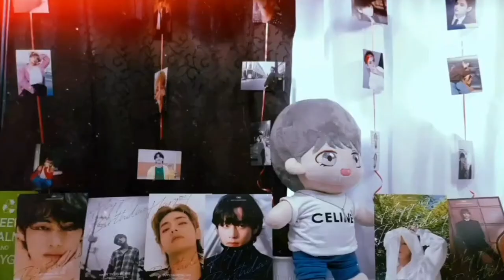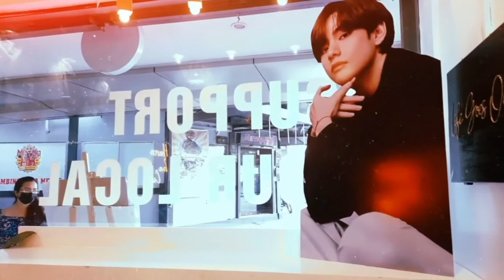TAEHYUNG DAY||BTS V BIRTHDAY CELEBRATION CUPSLEEVE EVENT 2021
BTS V Birthday Celebration 2021|| Happy Bday V!

About the Channel:
This channel is all about KPOP, (more on BTS), KDRAMA and MUSIC. I want also to share my daily life as an ARMY!

This channel is also open to all FANDOMS. But even if you're not into KPOP or KDRAMA, that's okay! Cause you are very much welcome in this channel.

I hope to stay with you for a long time in this journey.

Everyone FIGHTING!